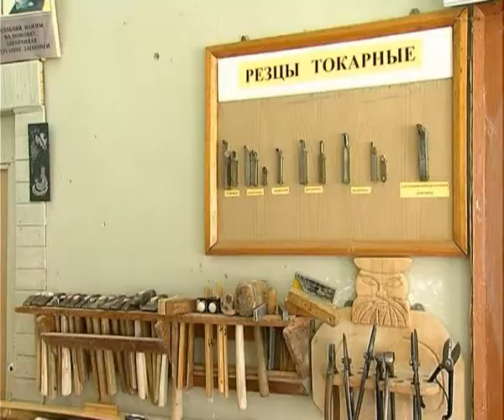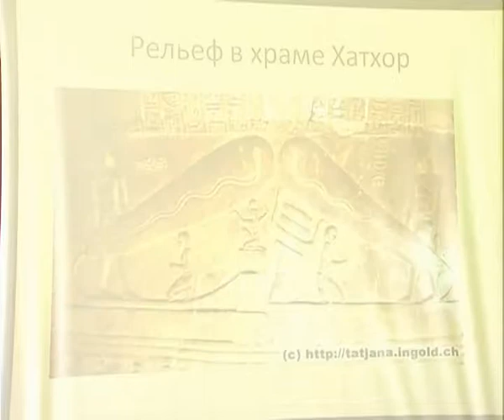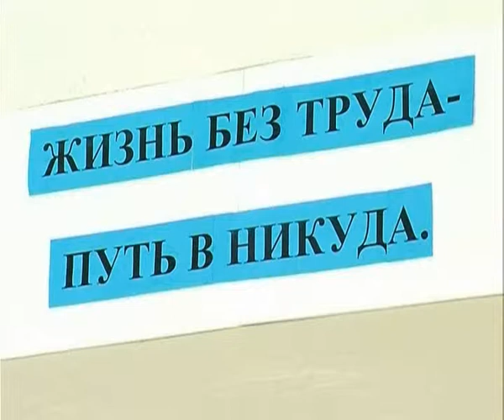В Марксе используют новую систему обучения.avi